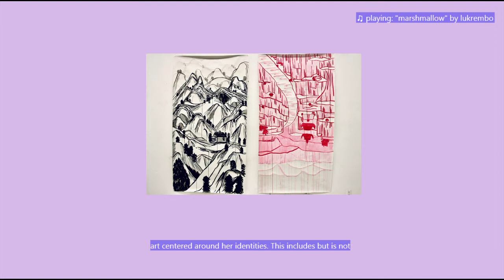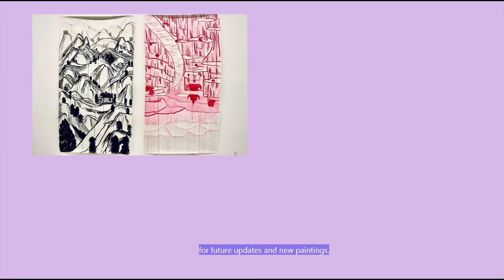Catherine Eng Interview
Catherine is a queer, Chinese-American artist who focuses on art centered around her identities. This includes but is not limited to Chinese ink paintings of feeling simultaneously included and excluded from both Chinese and American worlds, what it was like to grow up Chinese-American, and being a queer Asian woman.

Interview by Caitlin Cheung
Edited by Immy Smith